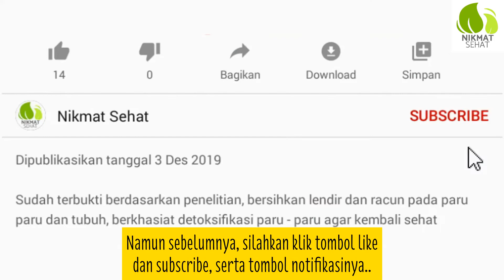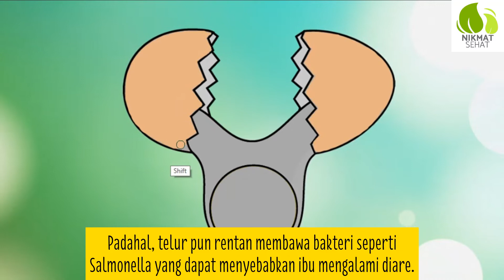6 Minuman yang Tidak Boleh dikonsumsi Ibu Hamil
6 Minuman yang Tidak Boleh dikonsumsi Ibu Hamil- Kamu Ibu hamil? jangan minum minuman ini yaa bun.. karena minuman ini bisa membahayakan janinmu, minuman ini ternya sering sekali kita temui atau mungkin kita sering konsumsi..

Ibu yang sedang hamil biasanya memiliki banyak pantangan, mulai dari mitos hingga fakta yang semuanya bertujuan untuk melindungi ibu dan janin dalam kandungan. Tidak hanya makanan, beberapa jenis minuman pun ternyata bisa berbahaya jika dikonsumsi oleh ibu hamil. Kalau ini bukan hanya sekedar mitos, namun memang fakta dan sebaiknya dihindari demi kesehatan janin. Beberapa jenis minuman memang mengandung banyak senyawa yang berbahaya, karena itu penting bagi ibu hamil untuk mengetahui minuman tersebut agar bisa menghindarinya.
6 Minuman yang Tidak Boleh dikonsumsi Ibu Hamil